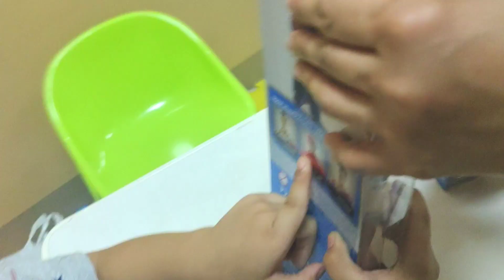Superman vs The Flash | Justice league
Unboxing and playing new surprise superhero toys.

Caden ♥ Caleb